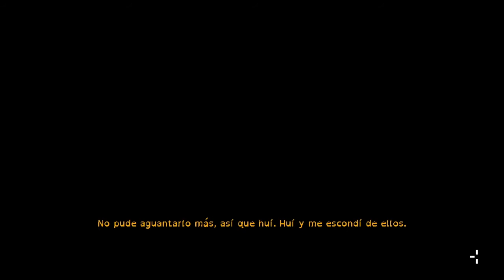the last door season 2 -primero parte 7 - El antro carmesi, ¿una caladita?